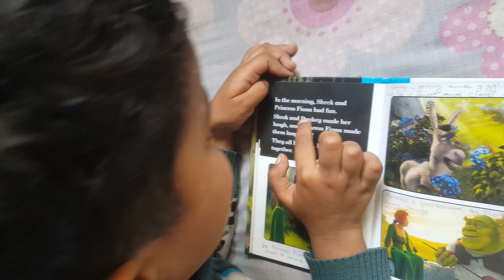April 15, 2023